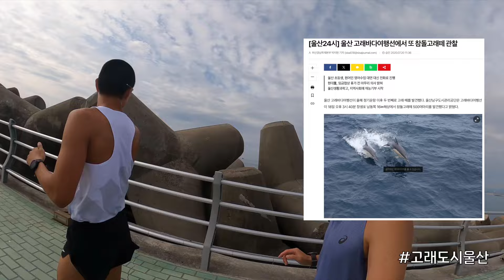10k 41분, 그리고 이제는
12:00 하이라이트